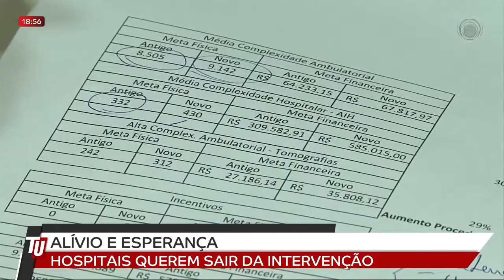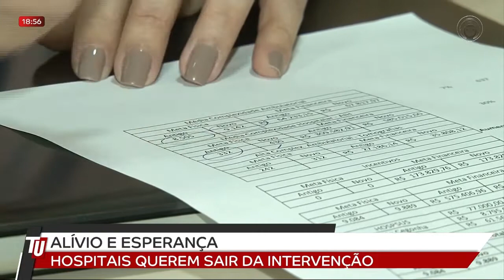01/09 Alívio e esperança, hospitais querem sair da intervenção